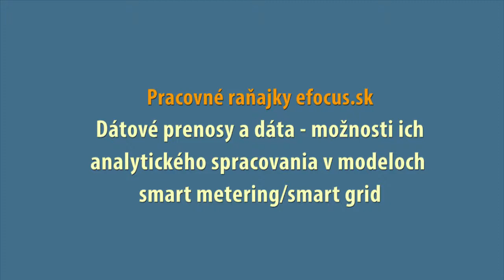pracovne ranajky efocus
Dátové prenosy a data - možnosti ich analytického spracovania v modleoch smart metering/smart grid, Bratislava, 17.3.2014